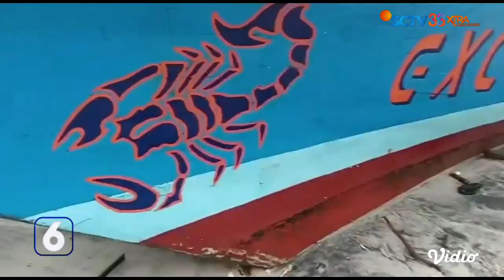Empat Nelayan yang Hilang dalam Kecelakaan Laut di Pantai Gladak Ditemukan | Liputan 6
Proses pencarian empat nelayan yang hilang dalam kecelakaan laut di Pantai Gladak, kecamatan Tanggung Gunung, Kabupaten Tulungagung, membuahkan hasil. Pada hari kedua pencarian, Basarnas Trenggalek menemukan keempat nelayan dalam kondisi meninggal dunia.